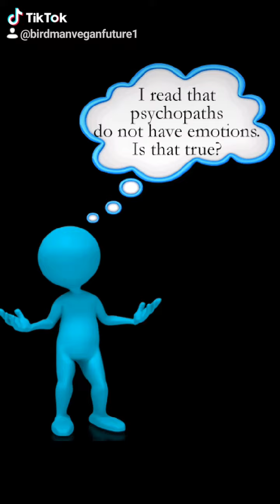VEGAN Facts I Wish We Were Wrong (Animal Healthcare Environment Foodwaste Hunger Solution Vegetarian